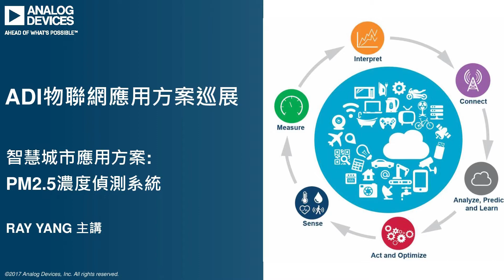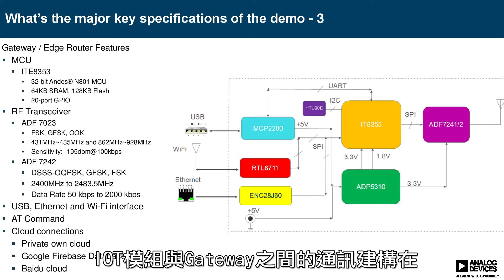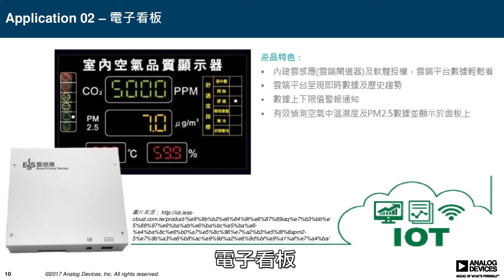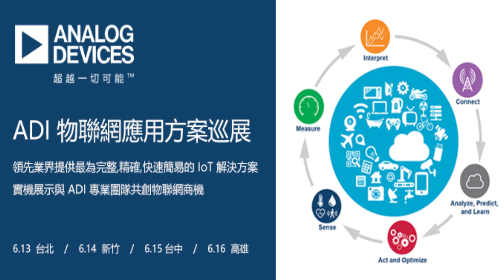物聯網結合 PM2.5 濃度偵測系統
空氣汙染霾害問題日益嚴重，PM2.5感測器應用需要高漲， ADI以IIoT模組為基礎，透過結合主流PM2.5感測器模組和閘道器提供Sensor to Cloud的低功耗物聯網整體方案，可望加速此方案在智慧家庭、智慧路燈與數位看板等應用的普及。